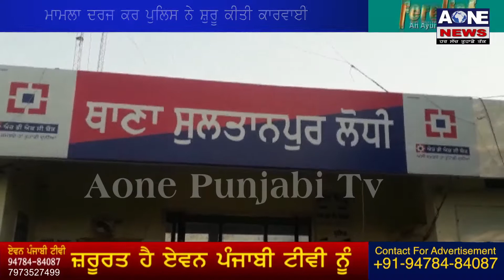Sultanpur Lodhi | ਨਾਕੇ ਦੌਰਾਨ ਪੁਲਿਸ ਨੇ ਕੀਤੀ ਵੱਡੀ ਕਾਮਯਾਬੀ ਹਾਸਿਲ | Aone News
280 ਗ੍ਰਾਮ ਹੈਰੋਇਨ ਸਮੇਤ ਇਕ ਵਿਅਕਤੀ ਚੜ੍ਹਿਆਂ ਪੁਲਿਸ ਦੇ ਅੜਿੱਕੇ
ਮਾਮਲਾ ਦਰਜ ਕਰ ਪੁਲਿਸ ਨੇ ਸ਼ੁਰੂ ਕੀਤੀ ਕਾਰਵਾਈ |